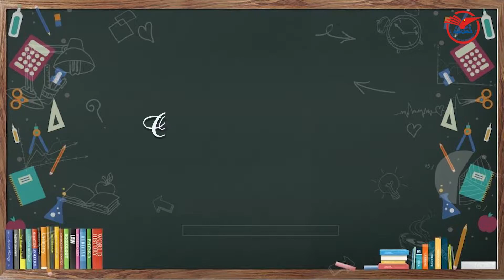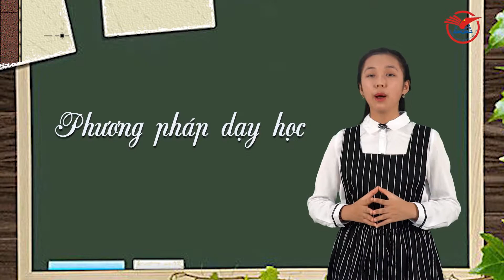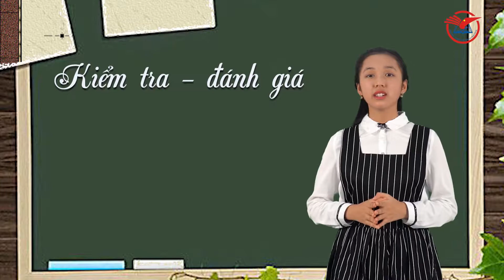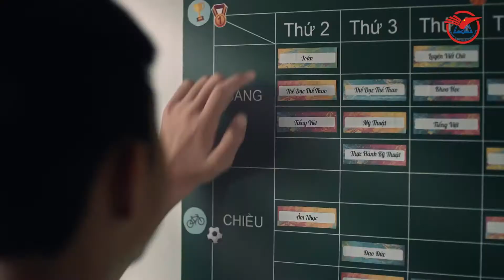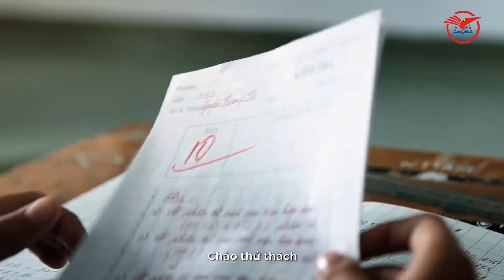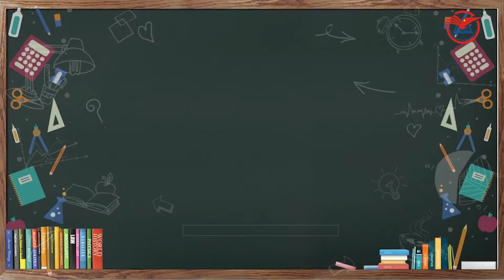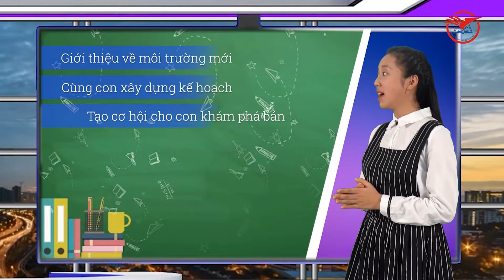Tu tin vao lop 6